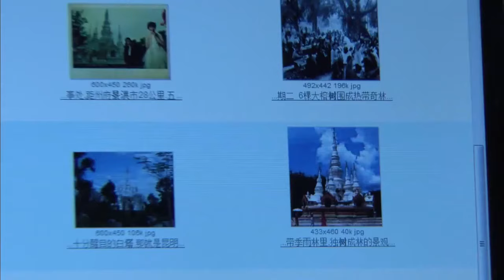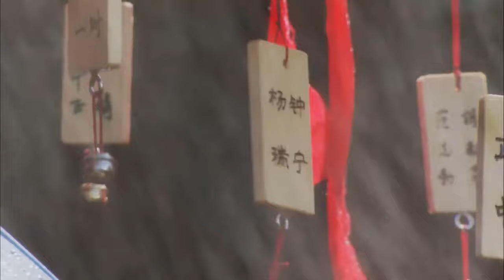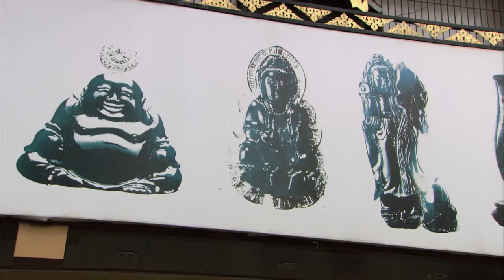មន្តស្នេហ៍ក្រមុំកូនមួយ ភាគទី 25 Goddess of Mercy រឿងចិន | រឿងភាគចិន | រឿងភាគចិននិយាយខ្មែរ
មន្តស្នេហ៍ក្រមុំកូនមួយ ភាគទី 25 Goddess of Mercy រឿងចិន | រឿងភាគចិន | រឿងភាគចិននិយាយខ្មែរ | Full HD 1080p

អំពីសាច់រឿង៖
Zhong Ning អនុប្រធានក្រុមហ៊ុន Guoning Group បានលង់ស្នេហ៍ជាមួយ Yang Rui តាំងពីដំបូង ហើយចាប់ផ្តើមតាមរកគាត់។ ទោះជាយ៉ាងណាក៏ដោយ អំណាច និងទ្រព្យសម្បត្តិរបស់ Zhong Ning មិនបានយកឈ្នះ Yang Rui ទេ។ Yang Rui ធ្លាក់ក្នុងអន្លង់ស្នេហ៍ស្រីស្អាត An Xin យុវជនម្នាក់ទៀតក៏ពិបាកស្វែងរក An Xin គាត់គឺជា Mao Jie ដែលជាអ្នកបើកបរនៃគ្រួសារ Zhong គ្មាននរណាម្នាក់ដឹងថា An Xin និង Mao Jie ធ្លាប់ជាគូស្នេហ៍នឹងគ្នានោះទេ។ គ្មាន​នរណា​ដឹង​ថា អាន អាន ធ្លាប់​ជា​ប៉ូលិស​ប្រឆាំង​គ្រឿង​ញៀន​ទេ។ អាន ស៊ីន ធ្លាប់បានរួមចំណែកក្នុងការបង្ក្រាបករណីជួញដូរគ្រឿងញៀន ដោយសារហេតុនេះហើយ ទើបឈ្មួញគ្រឿងញៀនដែលរត់គេចខ្លួនឈ្មោះ ម៉ៅ ហ្វាង ដែលជាប្អូនប្រុសរបស់ម៉ៅ ជី បានស្វែងរកឱកាសសងសឹកនឹងអាន ស៊ីន។ ផ្កា​នៃ​សេចក្តី​ស្រឡាញ់​រវាង​អាន ស៊ីន និង​ម៉ៅ ជឺ បាន​រសាត់​បាត់​ទៅ​ហើយ។ ដើម្បីការពារ Anxin អង្គការបានរៀបចំឱ្យ Anxin ទៅបរទេស។ ម៉ៅ ហ្វាង ដែលកំពុងរត់គេចខ្លួន ស្រាប់តែលេចមុខ ហើយអាន ស៊ីន ស្ថិតក្នុងគ្រោះថ្នាក់។ នៅទីបញ្ចប់ ដើម្បីការពារ An Xin ម៉ៅ Jie ដែលនៅតែស្រលាញ់ An Xin យ៉ាងខ្លាំងនោះ បានស្លាប់នៅក្រោមកាំភ្លើងរបស់ Mao Fang។ Yang Rui បានប្តេជ្ញាថានឹងរស់នៅក្នុងជីវិតដ៏ល្អដោយសន្តិភាពនៃចិត្ត ។

កំពូល, ក្បាច់គុន, ខ្លាកំណាច, សាវលីញ, រឿងសាវលីញ, បក្សអ៊ូតាំង,